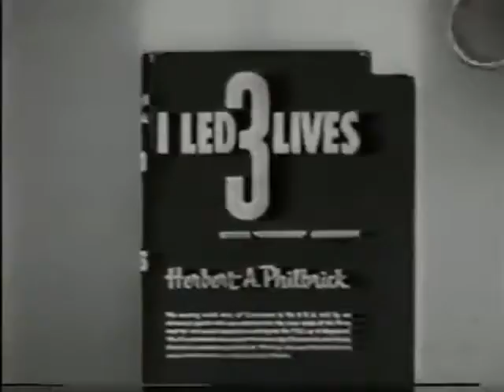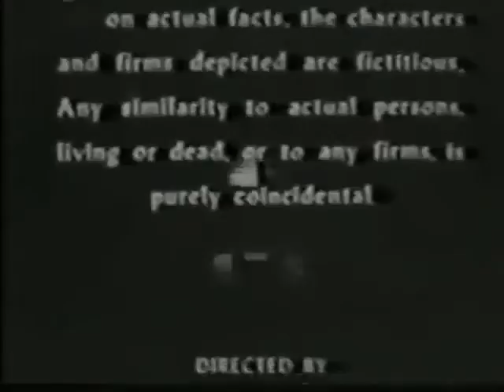I Led Three Lives S03E23 New Member